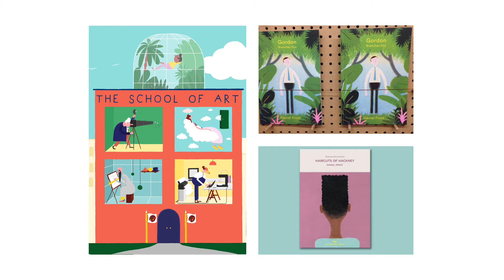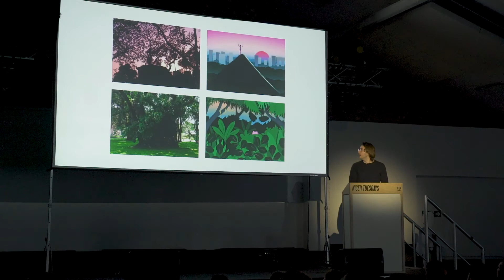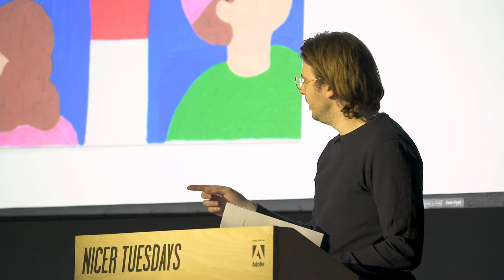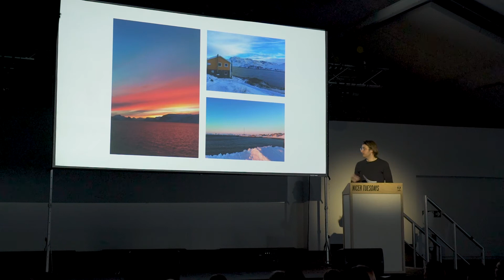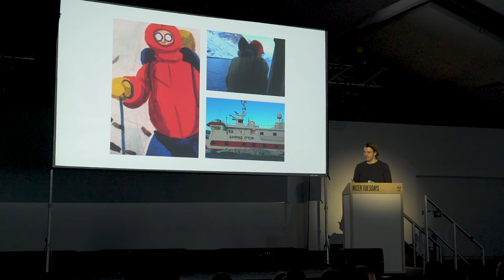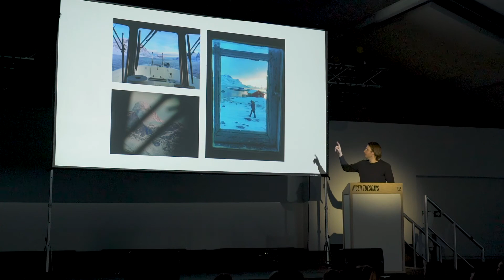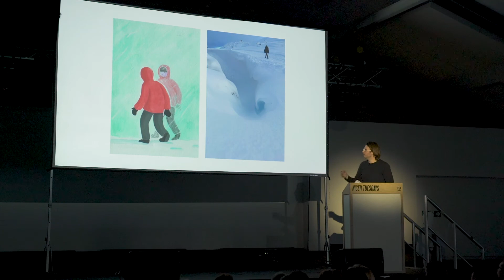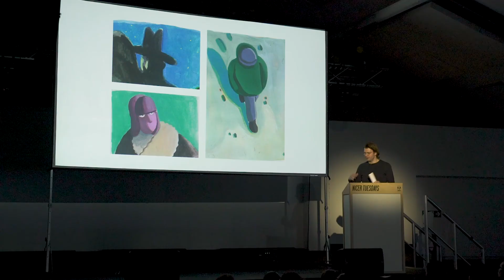Nicer Tuesdays: Daniel Frost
Illustrator Daniel Frost takes us on an adventure to Greenland, showing the otherworldly scenes he depicted in gouache paintings for his latest series. Daniel speaks about how the freezing cold temperatures inhibited his process but actually gave the final works a sense of mystery and drama, and how travelling to a place so alien to him was inspiring in a multitude of ways.

Event partner: Adobe UK